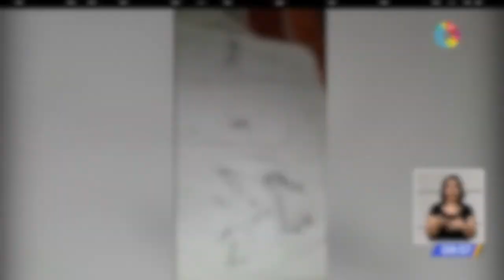El niño Omar Chacón Rodríguez nos muestra sus dibujos.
El niño Omar Chacón Rodríguez nos muestra varios de sus dibujos. El video fue transmitido el miércoles 3  de junio de 2020 en el programa Café Nacional en Canal 13, en coordinación con la Dirección de Vida Estudiantil del MEP.